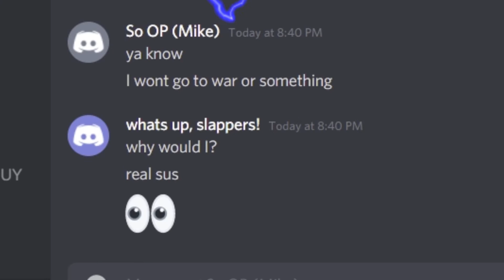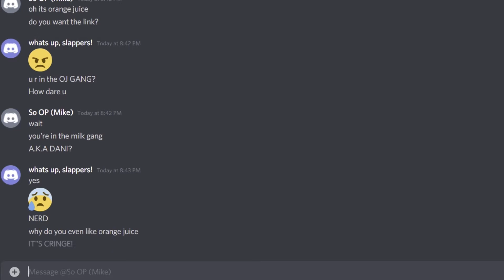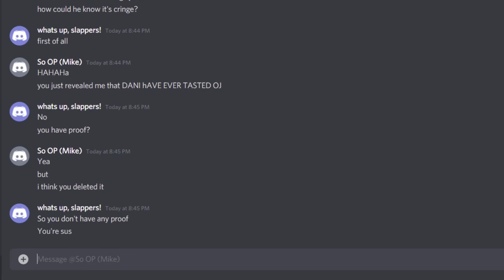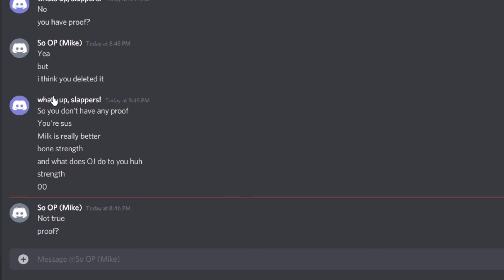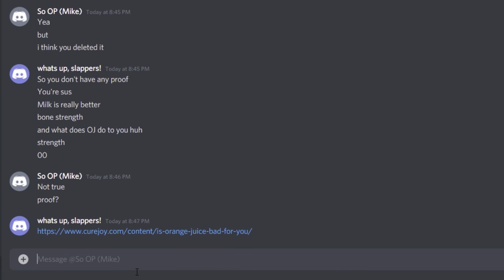When you ran into an orange juice ganger (cringe alert)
Dani
Dani2
Milk guy makes games
Karlson

slap like, I mean MILK LIKE!

Sorry bad quality, I can't afford to buy a really good editing app like filmora